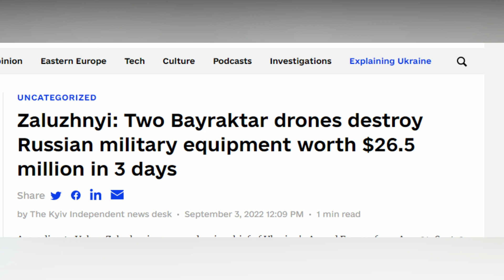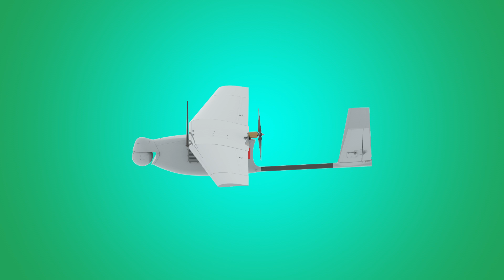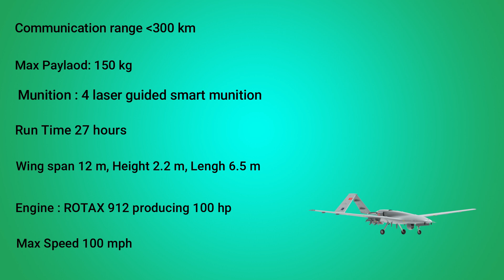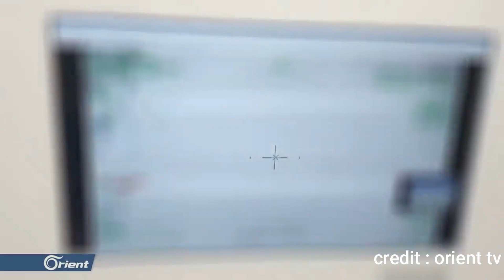The Rise of Turkish Drones | Bayraktar TB-2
Discover the rise of Turkish drones with the Bayraktar TB-2, a high-tech unmanned aerial vehicle. Learn about its advanced capabilities and the impact it has made in the defense industry.

Turkey has become a leader in the production and use of UAVs, and the Bayraktar TB-2 is a prime example of their success. In this video, we'll delve into the features and capabilities of this groundbreaking drone, as well as its impact on the battlefield and global defense market. Keep up with the latest in military technology and see why the Bayraktar TB-2 is making a name for itself.
This video talks about the turkish UAV, Bayraktar TB-2